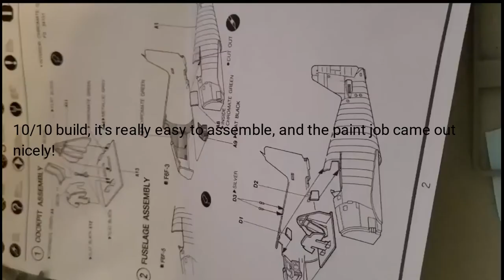Academy WWII U.S. Navy Fighter F6F-3/5 Model Kit